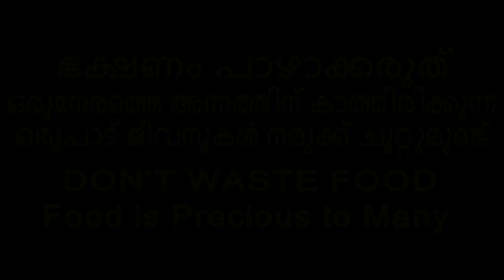കിടിലൻ രുചിയിൽ മത്തി മുളകിട്ടത് /Sardine Curry Kerala Style | Recipe No. 157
We have prepared very tasty and spicy Sardine fish curry.

Ingredients :
Sardine - 1 kg
Tomato - 2 No.
Shallot - 10 -15 No.
Garlic cloves - 6-7 No.
Malabar tamarind - 2 - 3 piece ( as per taste )
Curry leaves - 3 stalks
Kashmiri chilly powder - 3.5 tbsp

Address :
201 A Wing,
Alka Apartment,
Adarsh Nagar,
Mahim Manor Road,
Palghar - 401 404,
Maharashtra

Raw mango juice | Pacha Manga Juice | പച്ച മാങ്ങ ജ്യൂസ് | Recipe No. 6
5 minutes Mango Pickle | Recipe No. 7